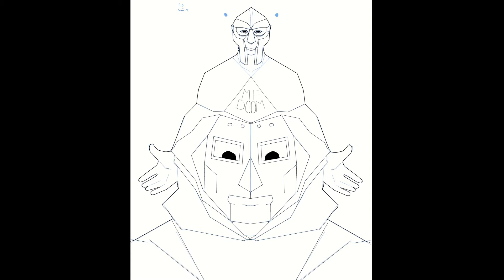RIP MF DOOM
No other celebrity death made me feel like this one. Godspeed, DOOM.

Song: Oneohtrix Point Never - Andro